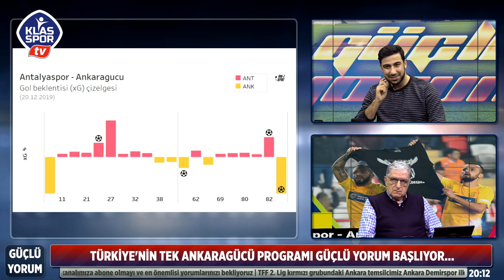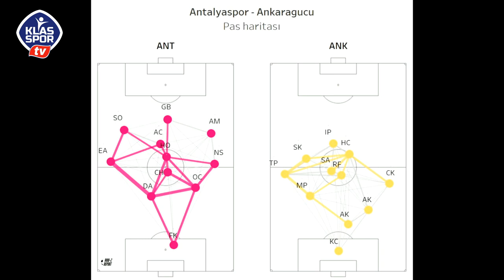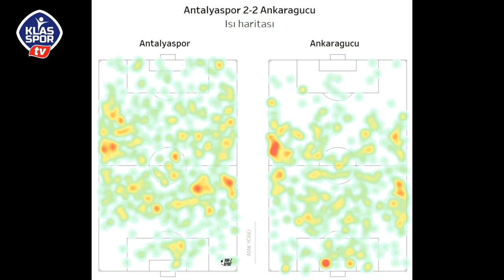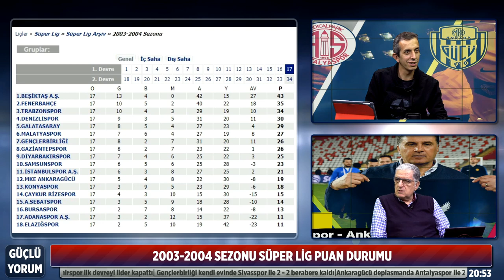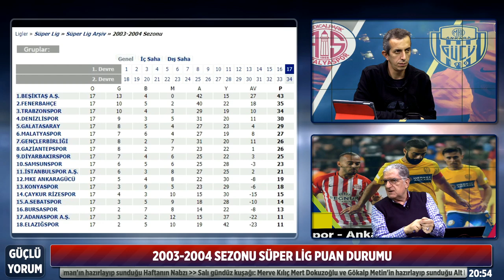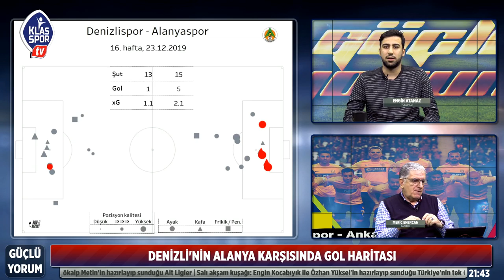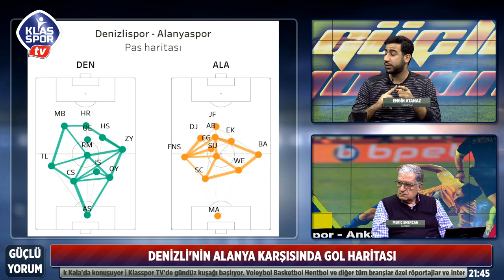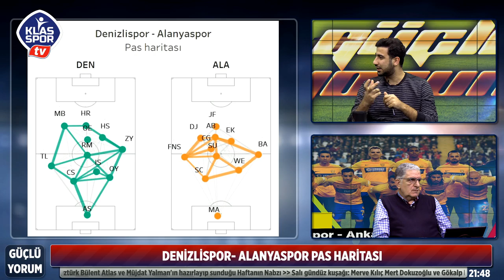Güçlü Yorum 18. Bölüm ( 25.12.2019 )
MKE Ankaragücü'nün konuşulduğu tek program Güçlü Yorum, bu akşam Klasspor TV'de.
Antalya deplasmanından 1 puanla ayrılan Ankaragücü'nün bu hafta oynayacağı Denizli mesaisi nasıl olacak?
İki haftadır puan kazanan Ankaragücü'nde neler değişmeye başlıyor?
Hepsi ve daha fazlası bu akşam saat 20.00'da Duayen Gazeteci Meriç Enercan , yorumcu Engin Atanaz ve Klasspor TV Genel Yayın Yönetmeni Bülent Atlas sunumuyla Güçlü Yorum'da masaya yatırılıyor
 Sakın kaçırmayın.